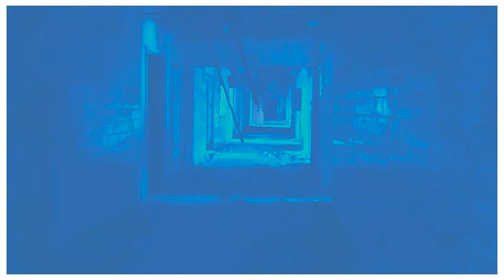DELIVERING POSTMATES WITH CONNOR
Jump in the passenger seat and buckle up! Come along with me as I deliver Postmates around town with a few challenges here and there!

This is my 9th Daily Vlog and Episode 1 to ‘Delivering Postmates With Connor'! Tag along with me and my somewhat interesting life in todays video! I cannot wait to produce the next video for your entertainment and enjoyment.